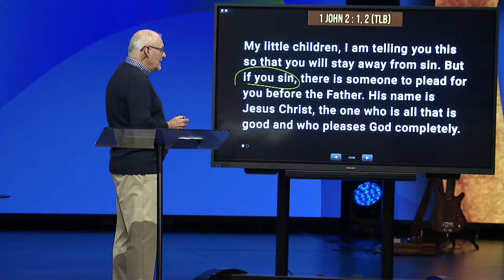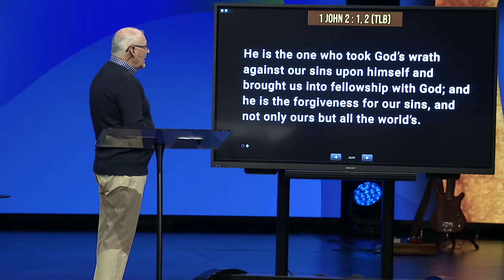Failure is not Final